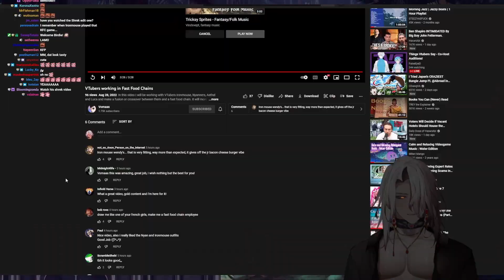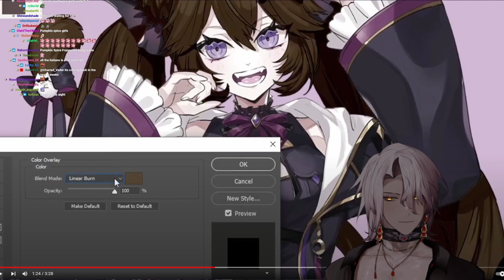Nyanners and Lord Aethelstan Best Of August 2022!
0:00 Start
0:35 "Aethel Distracts Nyan By Making Her Laugh So Hard, She Dies (In MC)"
2:49 "Aethel Trolls Nyan After She Messes Up Basic Math"
4:11 "Aethel Brutally Fails To Get Zen WIth A Deez Nuts Joke"
7:31 "Nyan Cries For Help While Aethel Protects Connor Instead"
8:27 "Aethel Creates a Dope Song In 12 Minutes"
11:55 "Nyan & Aethel React To The Best Vtuber Photoshops"
13:25 "Nyan Dies Of Cringe"
13:56 End